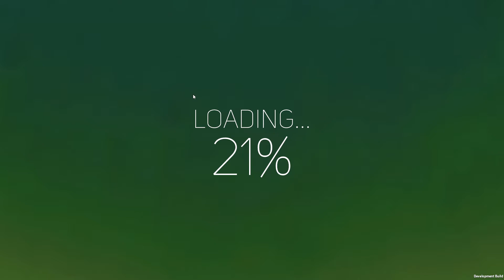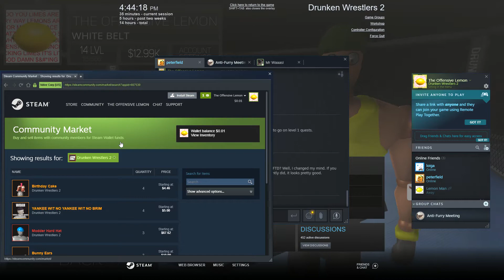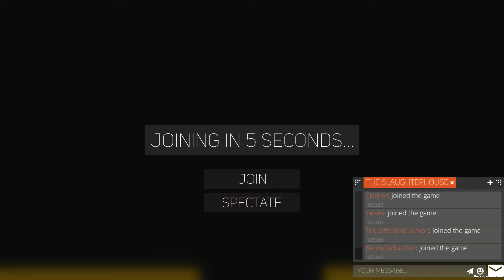More DW2 shit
Welcome to another DW2 gameplay video, in which I learn that some people are too cocky for their own good.